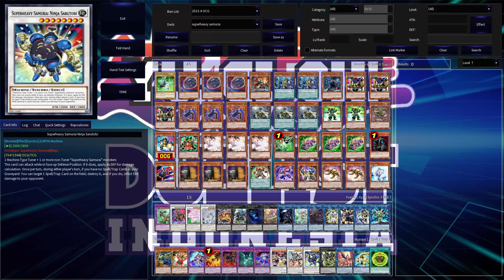INI YANG BIKIN SUPERHEAVY SAMURAI META DI OCG!! BAHAS KOMBO DECK SUPERHEAVY SAMURAI OCG!!